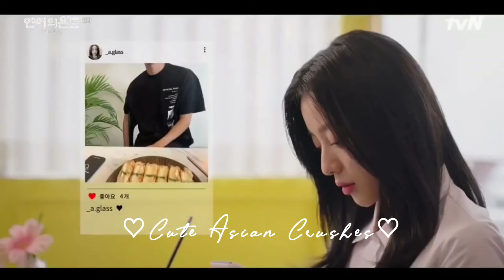Han Yu Ri ✗ Shin Kang Wook ➤ The Temperature Of Language: Our Nineteen fmv |💕 K Drama Hindi Song Mix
Drama Name: The Temperature of Language: Our Nineteen